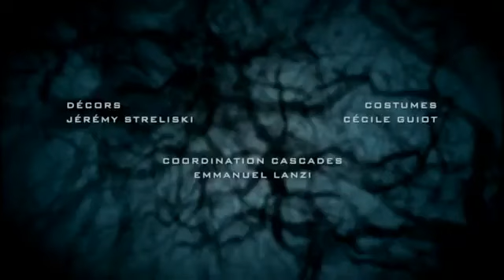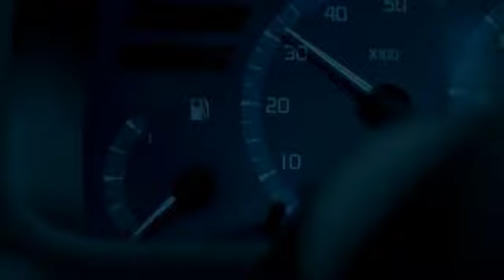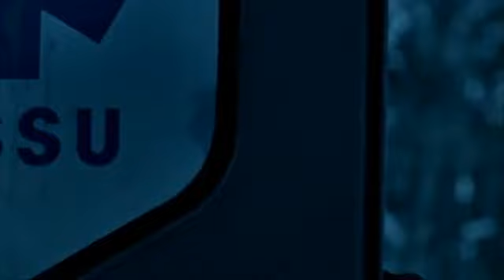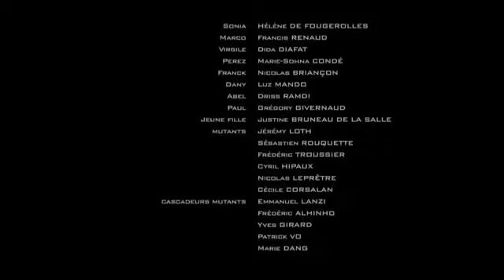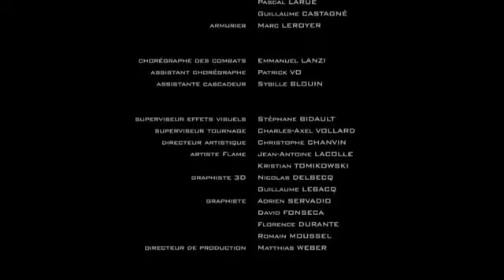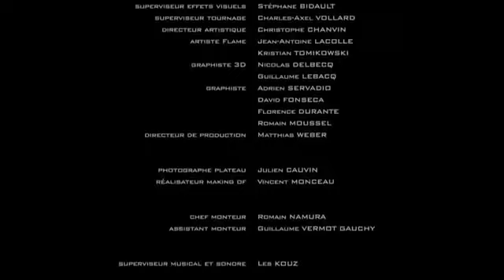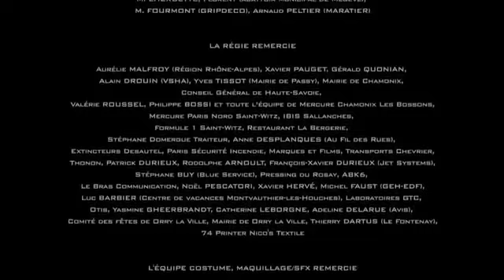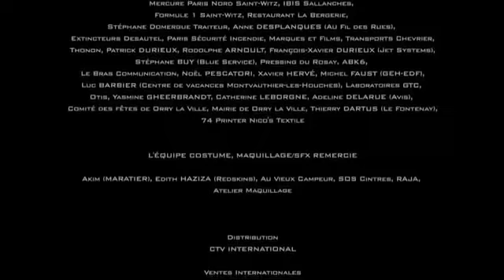УЖАСЫ | ФИЛЬМ МУТАНТЫ | СМОТРЕТЬ ФИЛЬМ ОНЛАЙН